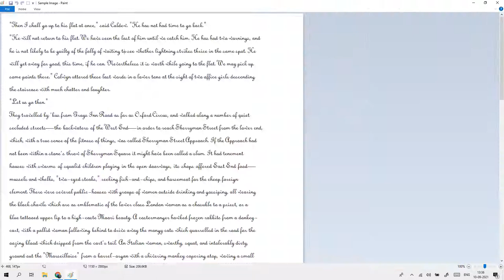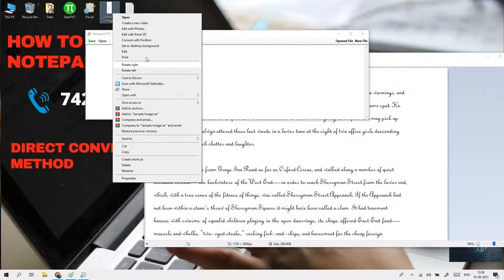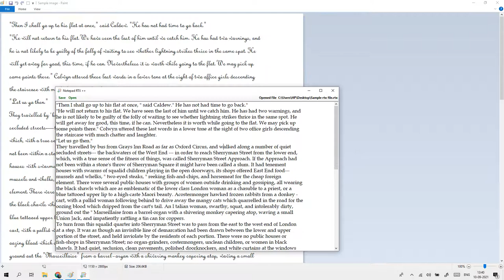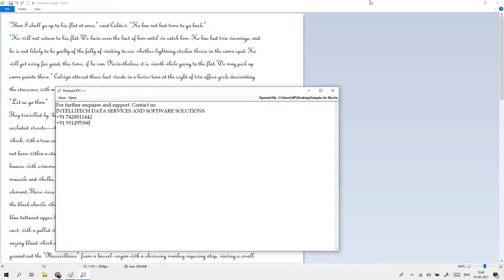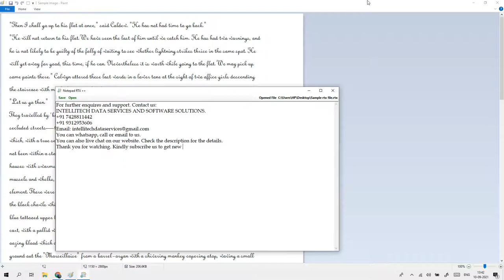Direct Copy Paste Trick for Notepad RT++/Notepad RTX++/Blend Notepad/Notepad Plus etc/Data Entry Job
INTELLITECH DATA SERVICES AND SOFTWARE SOLUTIONS.
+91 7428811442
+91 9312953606